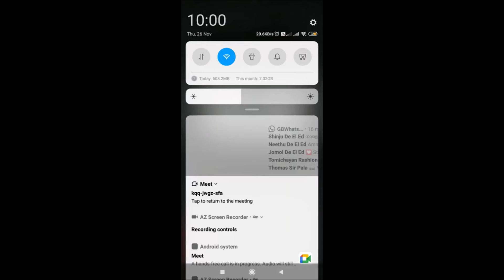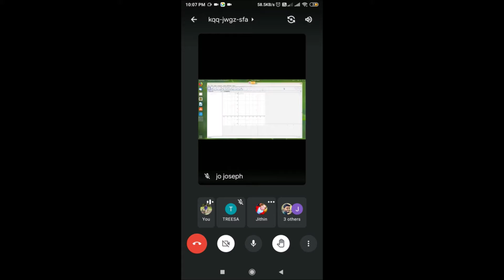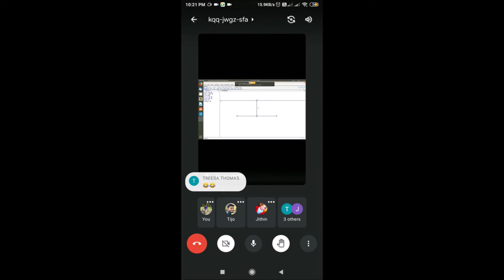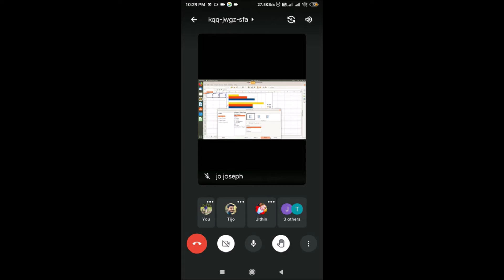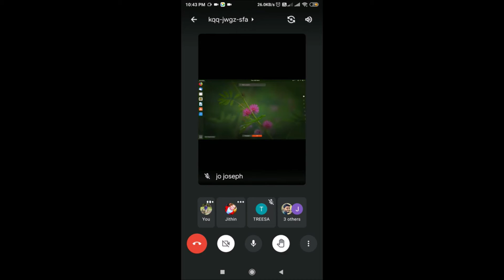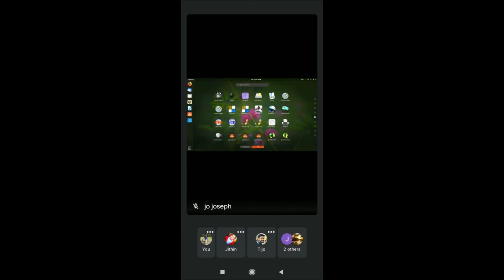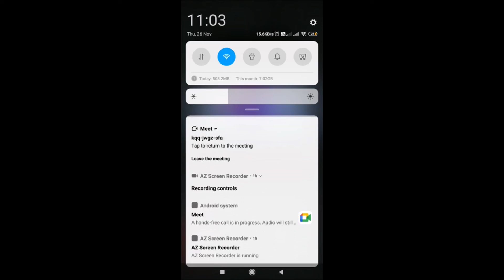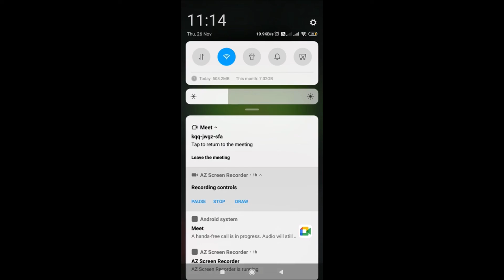ICT QUESTIONS WORK OUT